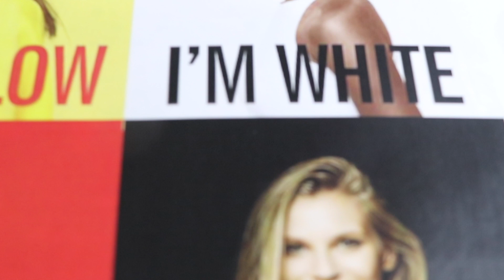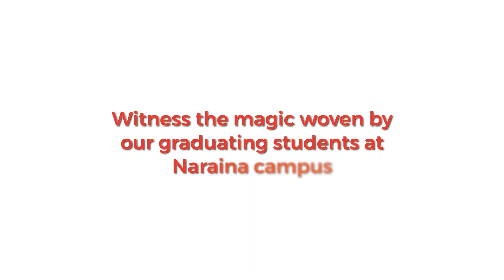Portfolio19 Bhavnoor Minocha - Naraina campus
Fashion Media Communication Student Bhavnoor Minocha has designed a tabloid that explains each section of the content through a colour story. She will be showcasing her graduation project along with all other graduating students from SchoolofMedia at our Naraina campus today and tomorrow. Join her and others as we celebrate their work!
Prof Ujjwal K Chowdhury Meha Jayaswal